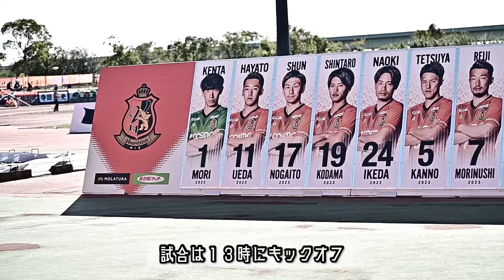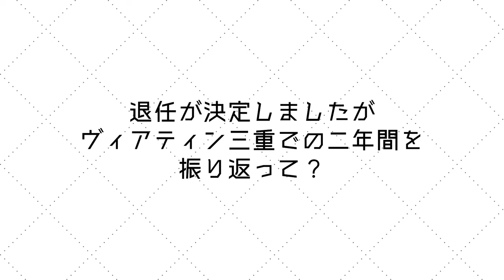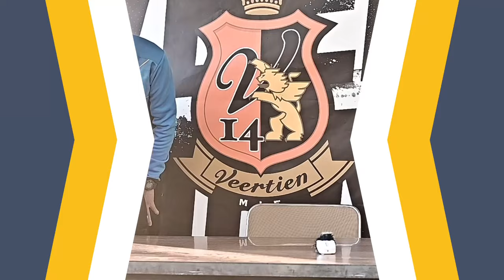【現地取材】ヴィアティン三重、樋口靖洋監督が認める「JFLで最高のポテンシャル」。Jリーグに一番近いクラブが、まだ昇格に届かぬワケとは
11月26日に行われたJFL第30節、ヴィアティン三重対レイラック滋賀FCの試合を取材しました。

00:00 試合について
02:20 退任が決定したヴィアティン三重の樋口靖洋監督